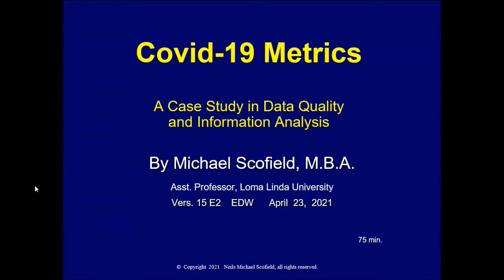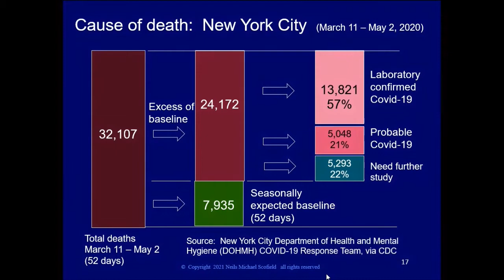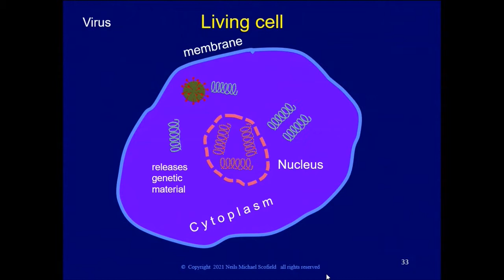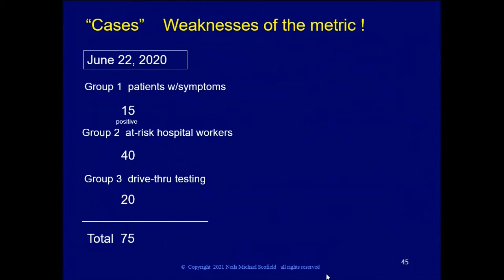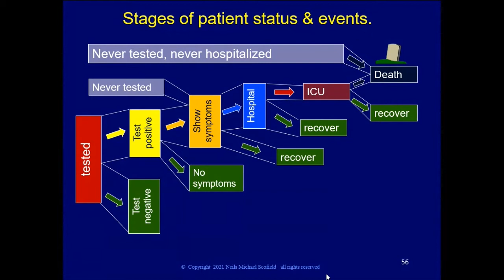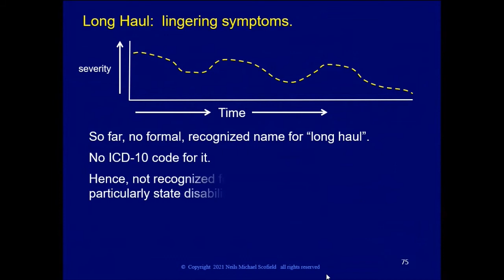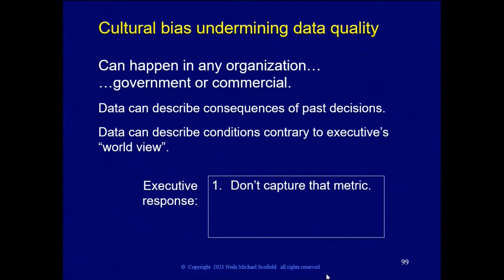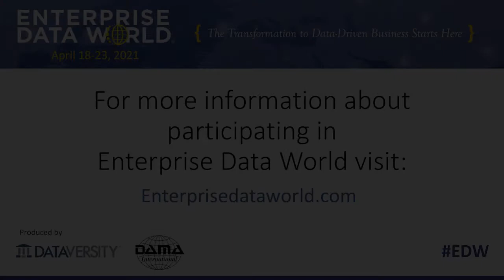COVID-19 Case Study in Data Quality and Management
COVID-19 presents clear challenges in both defining and capturing raw medical data, and moving that data along a very fragmented data-to-information supply chain to public health leadership. Managing the pandemic requires accurate data at both the detail level (testing for infection, contact chasing, and quarantine) and high-quality expression of information for macro decision-making (for instance, government and public health authorities). Definitions need to be consistent and unambiguous (such as cause of death) yet are often biased through political interference.

This presentation will look at the various health care metrics, their weaknesses, and how they should be interpreted. “Cases” is a poor metric for the overall situation, when the sample is biased. We will propose new metrics, and discuss the impediments to gathering them.

The broader context of pandemic data includes the points of failure in the data supply chain, and particularly ineffective expression of derived data.

In this presentation you will learn:
-Importance of precise definitions of medical events
-Spotting ambiguities in social and public health metrics
-Recognizing bias in data aggregation
-Techniques for manipulation of graphic expression

Speaker: Michael Scofield, Assistant Professor (Loma Linda University)